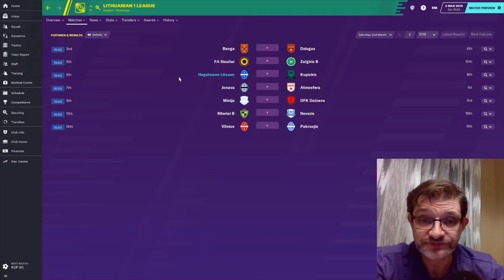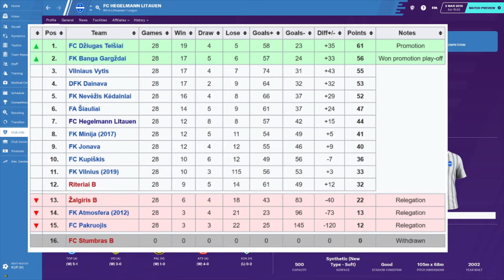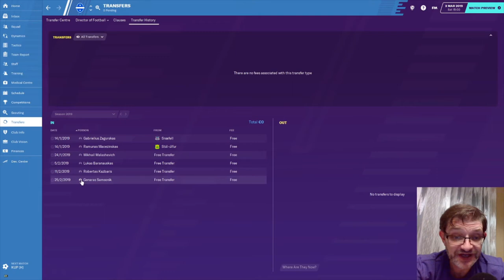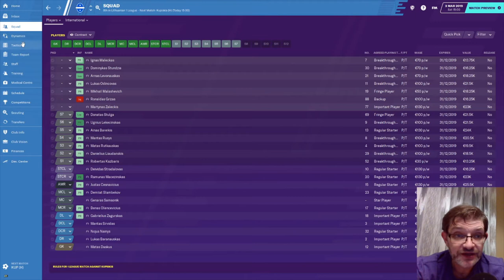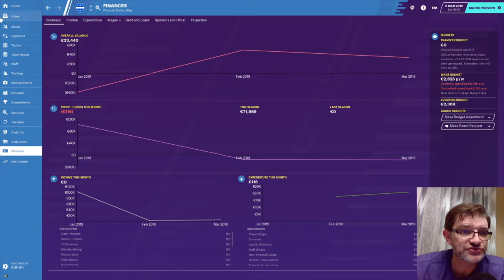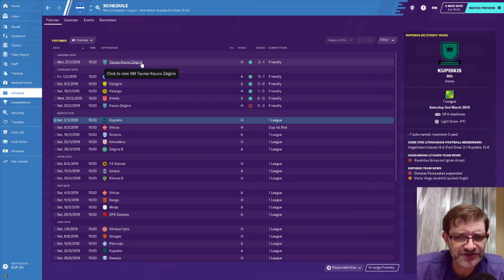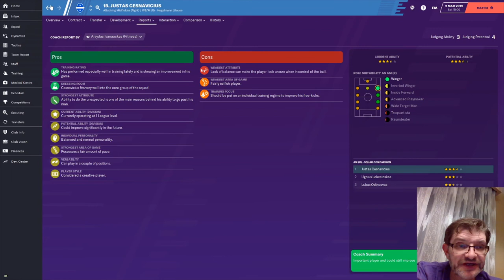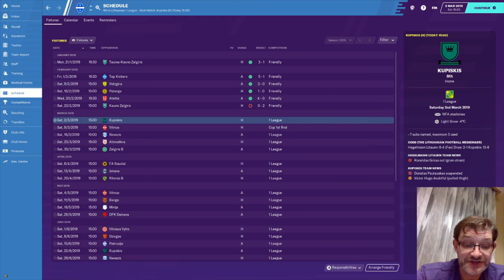Welcome to Lithuania - Ep 1: Once Upon A Beginning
So, this time it is Lithuania, where I will play the season as Hegelmann Lituauen, discovering the country, the football culture, and seeing if I can avoid relegation from the second tier of Lithuanian football – the I Lyga (Pirma Lyga).  Join me to see if any of this is worthwhile.
This time, game 1 v Kupiskis, and we see who I signed, what we are doing team wise, and have a little bit of the long and illustrious history of Hegelmann Litauen

Maps and such probably by Google or Bing
Wikipedia may be referenced, but quietly
END MUSIC